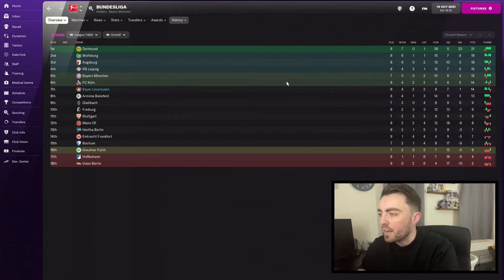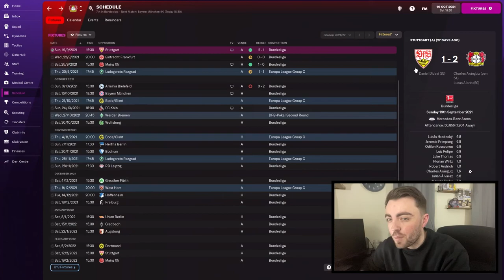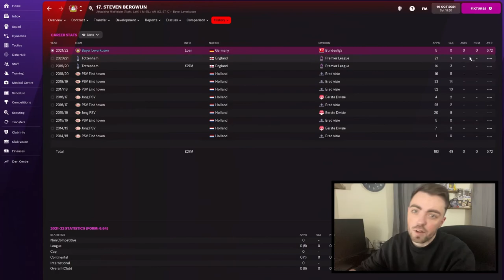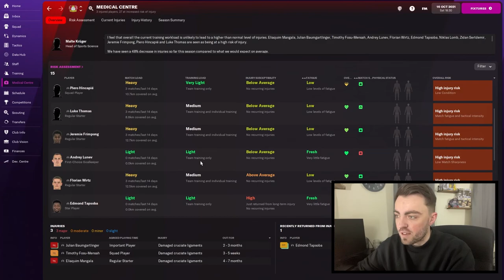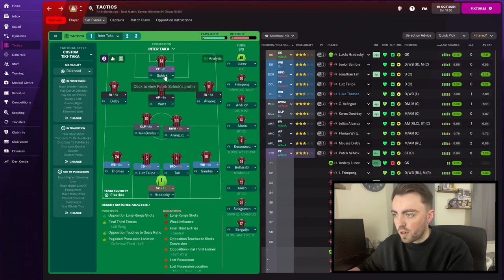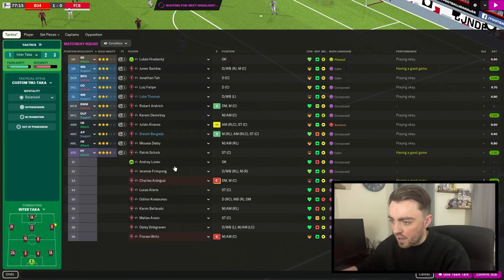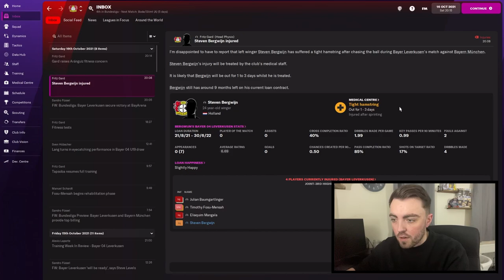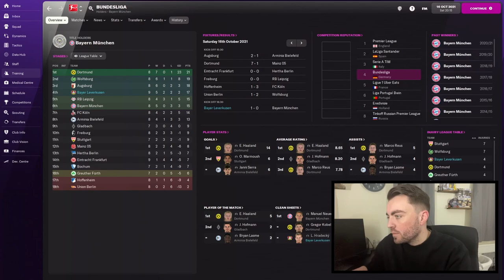Leverkusen Legends | Episode 2 - Can we beat Bayern Munich this early? | Football Manager 2022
Welcome to Germany, the home of our new adventure with Bayer Leverkusen!

In this FM lets play we are going to be taking control of Bayer Leverkusen on FM22 and trying to make Leverkusen a force in the Bundesliga and then Europe.

This episode we review are tough..ish start to the season and take on the giants of the German game, Bayern Munich

About Levels:

Welcome to the home of the Levels YouTube Channel!

On this channel we upload a variety of games from Football Manager 2022 to NBA 2k22! Follow our previous journeys on FM21 where we began with KRC Genk and later attempted to Take Back Paris.

Upload Schedule is minimum of once a week